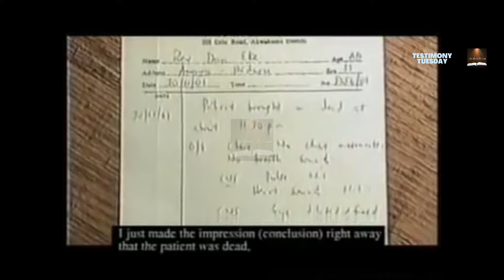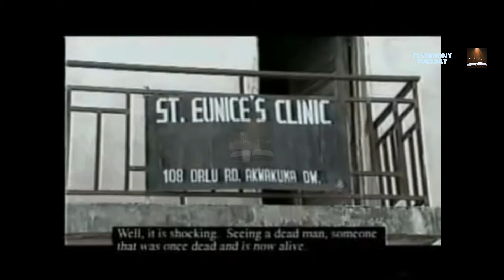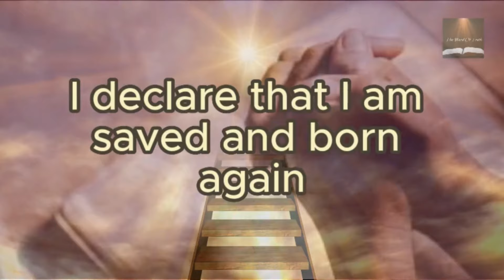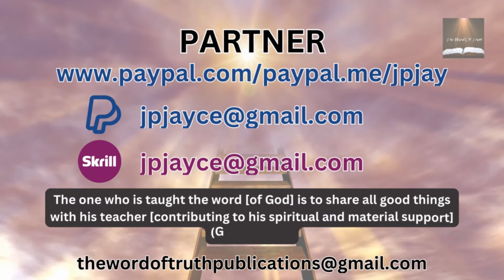Raised From the dead After 3 days: Miraculous Testimony! Part 1 of 3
In this video we hear and see the footage of the raising of a man who had been dead for three days. Pastor Daniel meets the doctor who pronounced him dead as well as many others who saw him dead and come back to life. At a Reinhard Bonnke Crusade in 2001.

00:00 Introduction
01:00 The Accident
02:00 Wife takes him to family doctor
04:00 Friend told he's dead at hospital
04:21 Uncle Testifies of time he was pronounced dead
04:34 Doctor testifies writing death certificate
06:00 Wife takes corpse to parents
07:26 Wife has vision of husband
08:40 Wife testifies of vision
09:24 Mortician awoken at night to praises coming from the mortuary
10:30 Mortician demands father to take the corpse
12:00 Mortician goes along to Crusade
13:20 Church receives coffin
14:00 Suspected as evil bombers
14:45 Breathe enters
15:06 Pastor Daniel remembers first moments back
16:19 Pastor Daniel first moments back to life
17:17 Pastor Daniel with his death certificate
17:50 Pastors who prayed for him testify
18:16 Back to the village
20:20 Back to the mortician
22:11 Back to the doctor
22:50 Pastor at church testifies
23:19 The Miracle
24:00 Scripture wife stood on
24:35 Conclusion